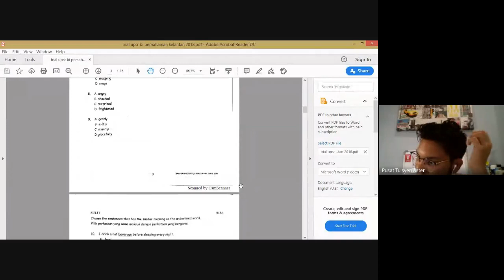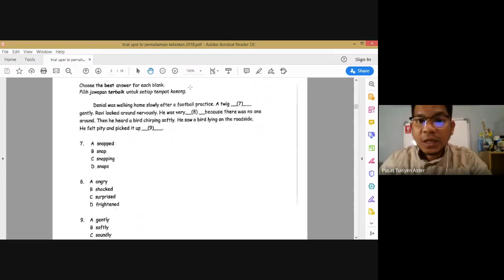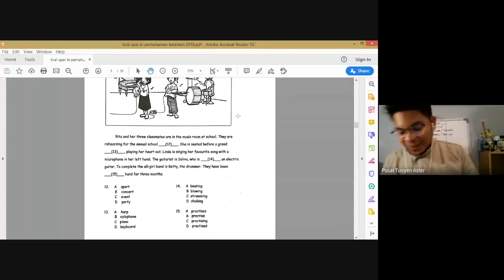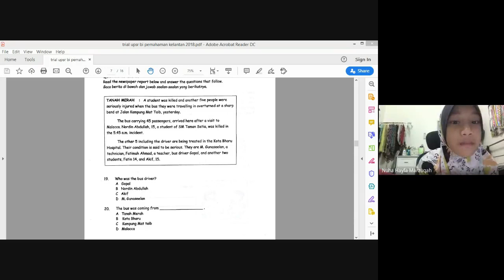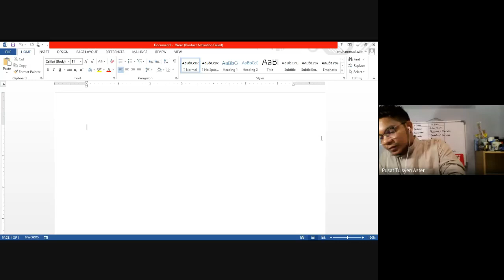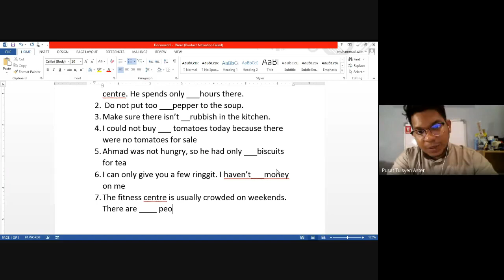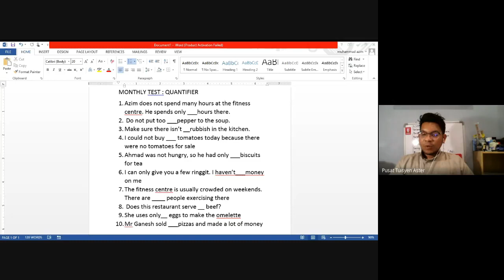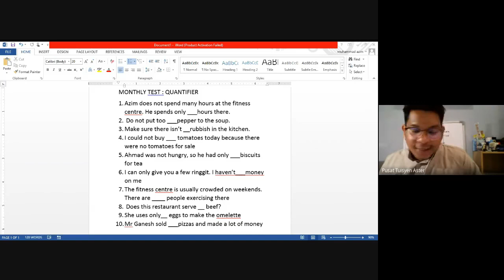ASTER iSCORE Y4,Y5,Y6 ENGLISH 2/7/2020